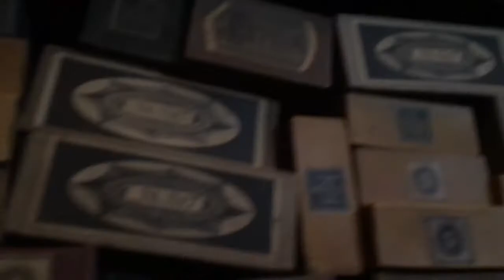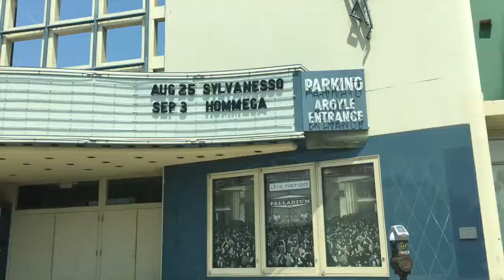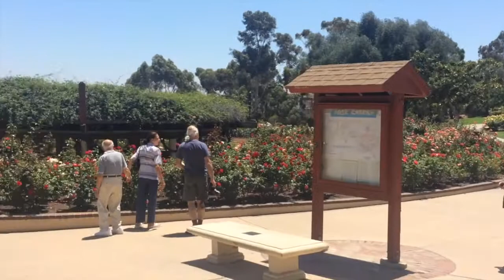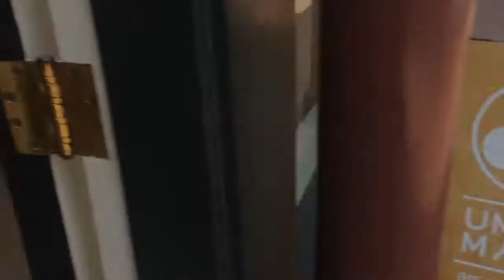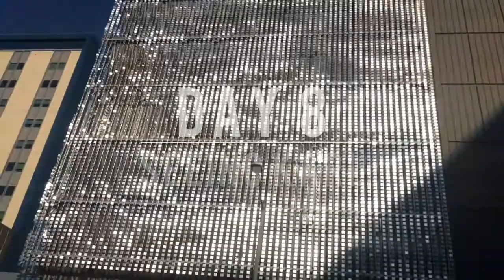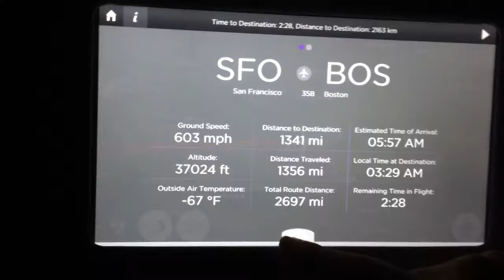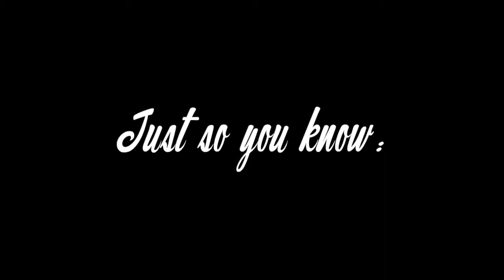Hello, California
For my birthday, my family decided to go to California!
Songs:
1: Noxive - Home
2: FortyThr33 - Bay Breeze
3: MBB - Island
4: Joakim Karud - Waves
5: Jeff Kaale (X I X X) - Footsteps
6: Electric Mantis - Daybreak
7: Joakim Karud - Great Days
8: Artificial Music - And So It Begins
9: Hyde - Acoustic/Folk Instrumental

Jeff Kaale (X I X X) - Footsteps